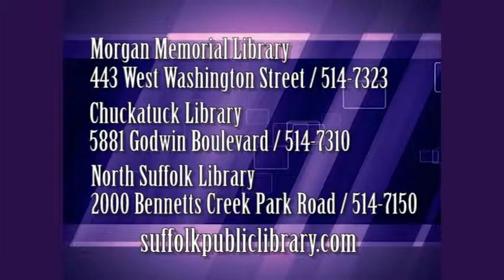On the Scene - Suffolk Public Library Holiday Events